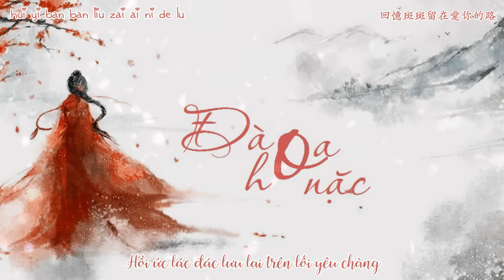[Vietsub+pinyin] Đào hoa nặc - G.E.M Đặng Tử Kỳ《Thượng cổ tình ca OST》| 桃花诺 - 邓紫棋 G.E.M《上古情歌》片尾曲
Đào hoa nặc (Hẹn ước hoa đào)
Nhạc phim truyền hình《Thượng cổ tình ca》
Lời: Trương Doanh
Nhạc: La Côn
Biên khúc: La Côn & Xueran Chen
Biểu diễn: G.E.M Đặng Tử Kỳ

桃花诺
电视剧《上古情歌》片尾曲
作词：张赢
作曲：罗锟
编曲：罗锟 Xueran Chen
演唱：G.E.M 邓紫棋